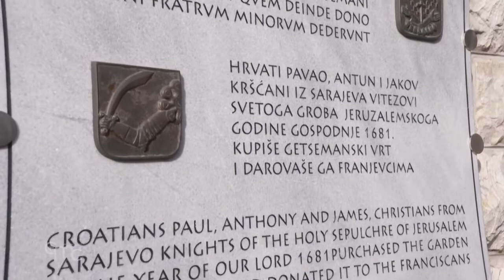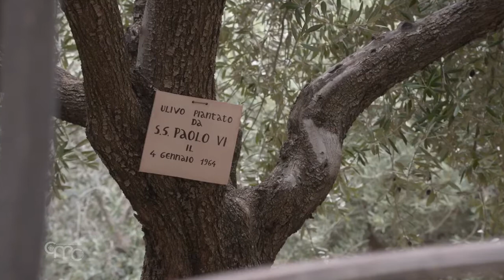الجسمانية، حيث تلتقي أشجار الزيتون "الألفية" والنصوص التوراتية وعلم الآثار معاً.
تدور أحداث الحلقة الثانية من سلسلة حلقات "الحج إلى منشأ مزارات الأراضي المقدسة" في كنيسة الجسمانية، على جبل الزيتون، مكان نزاع يسوع. ويأخذنا الأخ أوجينيو ألياتا إلى منشأ هذا المزار، في المكان الذي يؤكد فيه علم الآثار ما نقله التقليد بدءاً من النص في الكتاب المقدس.